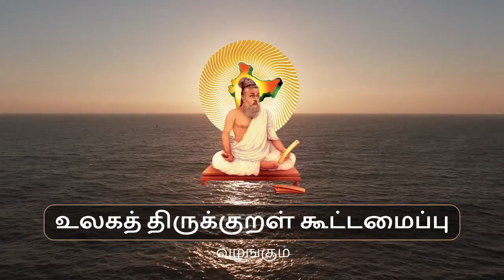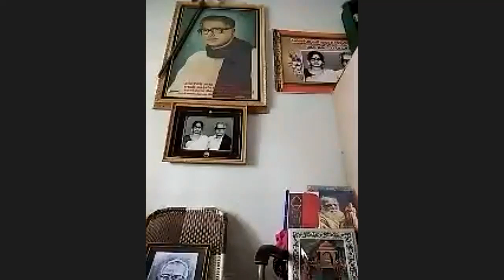திருக்குறளும் தமிழ்த் தேசியமும் | திருக்குறள் ஆய்வரங்கம் - 08 | தோழர் தியாகு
Thirukkural and Tamil Nationalism. Thirukkural Ayvarangam presented by Ulaga Thirukkural Kootamaippu. Guest speaker Thozhar Thyagu, General Secretary, Tamil Desiya Viduthalai Iyakkam.

Join Zoom Meeting of Thirukkural Ayvarangam
Every Sunday 10.30am Indian Time